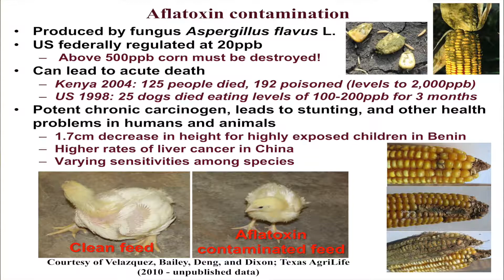Aflatoxin Contamination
This video is about aflatoxin contamination in corn. Murray has studied and researched this topic and goes into detail about how corn can get this disease.